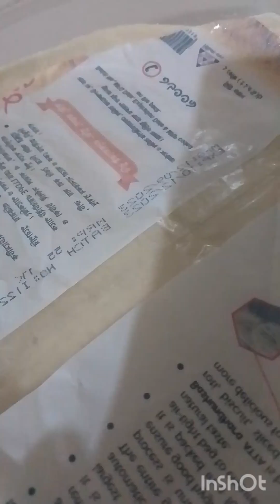টিপসসহ ফ্রোজেন পরাটার গাছ এবং কিভাবে ফ্রোজেন করতে হয়।